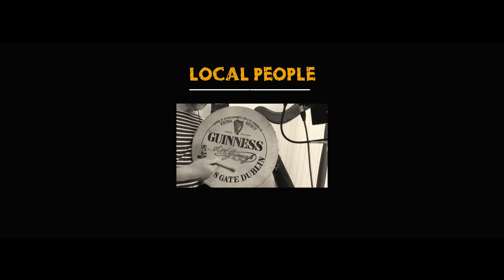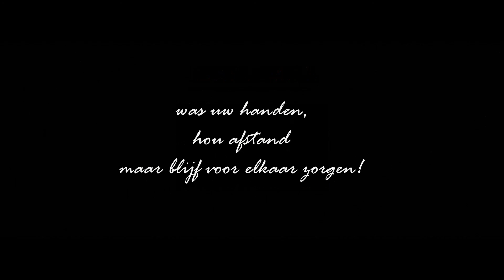As I roved out. Folksong performed by 'Local People' 2020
Old folksong Robert Minnebo & Local People.